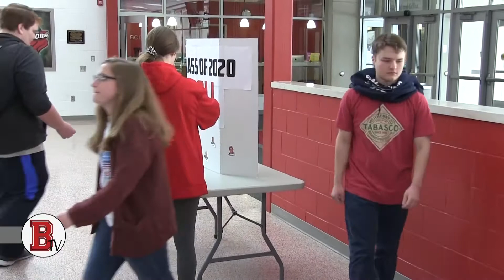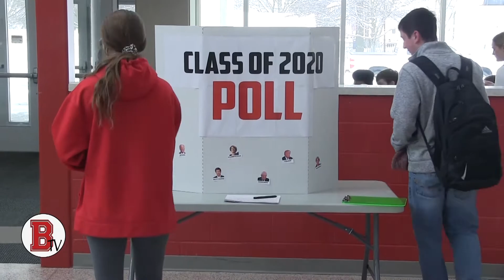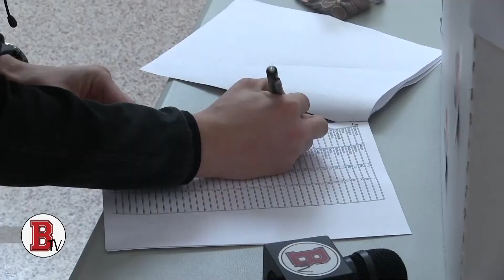2.10-17 2020 News Show